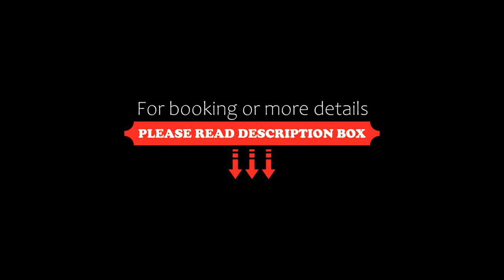Alpenchalets Lungau by ALPS RESORTS, Mariapfarr, Austria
About Property:
You're eligible for a Genius discount at Alpenchalets Lungau by ALPS RESORTS! To save at this property, all you have to do is sign in.
Located in Mariapfarr in the Salzburg region, Alpenchalets Lungau by ALPS RESORTS provides accommodation with free WiFi and free private parking, as well as access to a sauna. This sustainable apartment is located 5.1 km from Mauterndorf Castle and 42 km from KLH-Arena.
At the apartment complex, all units include a wardrobe, a TV, a private bathroom, bed li...
Property Type: Hotel
Address: 141 Pichl, 5571 Mariapfarr, Austria
Searching For
1. Alpenchalets Lungau by ALPS RESORTS - Mariapfarr - Austria
2. Alpenchalets Lungau by ALPS RESORTS - Mariapfarr - Austria Address
3. Alpenchalets Lungau by ALPS RESORTS - Mariapfarr - Austria Rooms
4. Alpenchalets Lungau by ALPS RESORTS - Mariapfarr - Austria Amenities
5. Alpenchalets Lungau by ALPS RESORTS - Mariapfarr - Austria Offers and Deals
Audio Credit:
Track Title: Blank Slate
Artist: VYEN